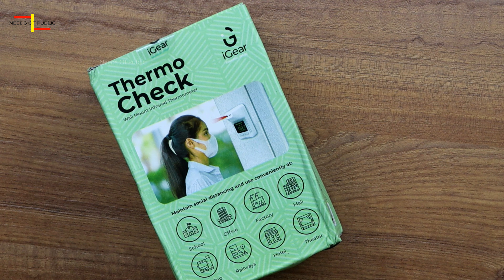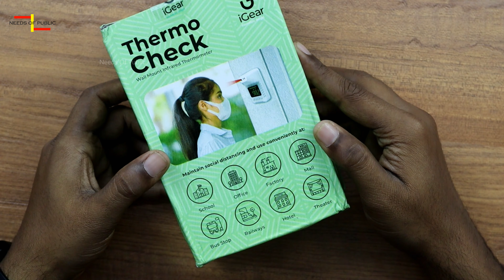iGear Thermo Check Infrared Thermometer for Unmanned Operation | iGear Infrared Thermometer Kannada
iGear Thermo Check specs

Infrared Thermometer
Functions: Displays Body temperature
Unmanned Operation
Portable
Can be Tripod Mounted
12 Months Warranty